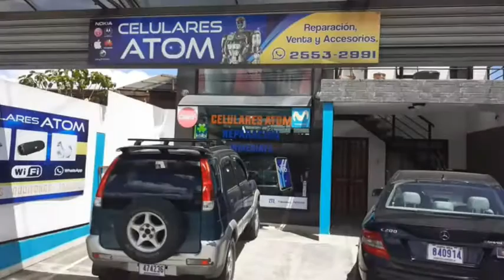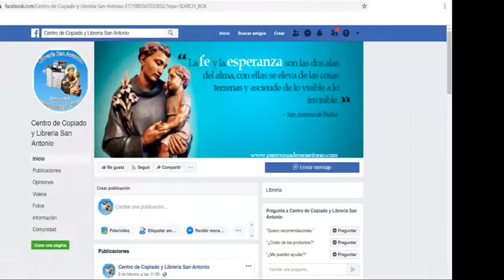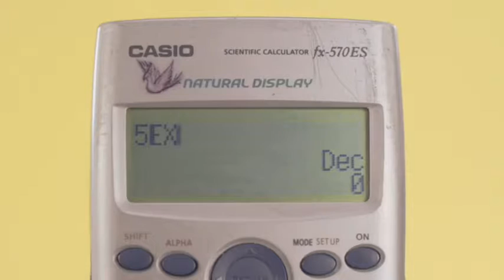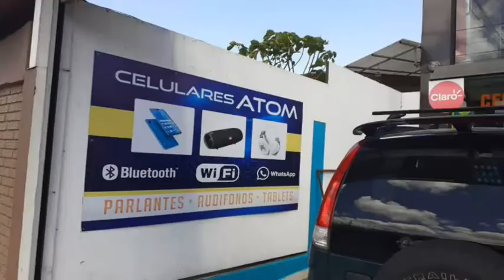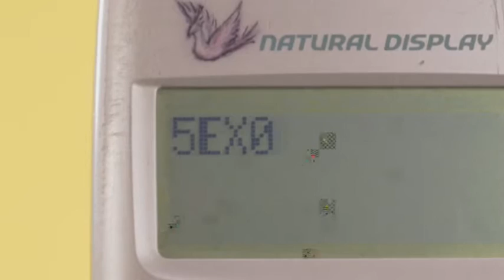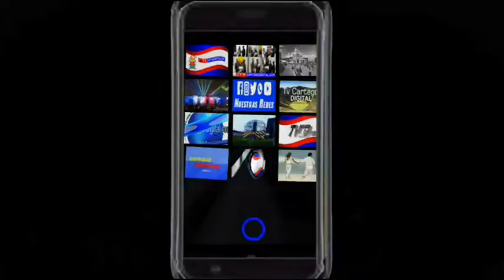Partido Linafa Completo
M Guarco Vrs BAJO FC